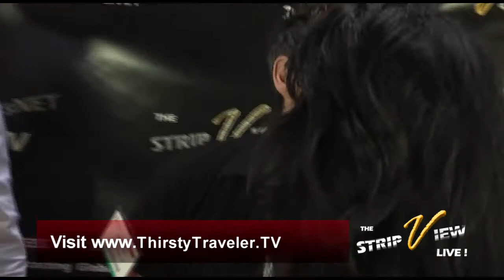TV hosts Kevin Brauch & David Adjey on The STRIP VIEW Live!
Las Vegas Red Carpet - Maria Ngo & Ray DuGray (hosts/producers of The STRIP VIEW Live! Success TV talk show) interview Kevin Brauch (Celebrity bartender) on the red carpet from center stage as part of International Hospitality Week inside the Las Vegas Convention Center.